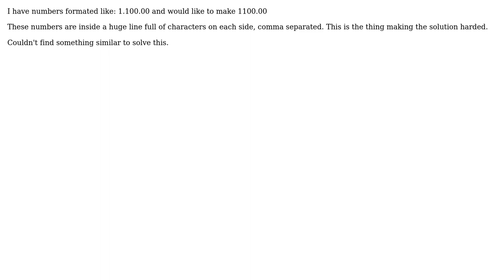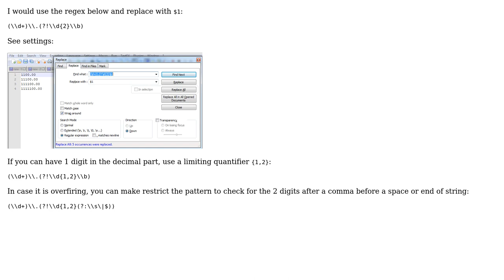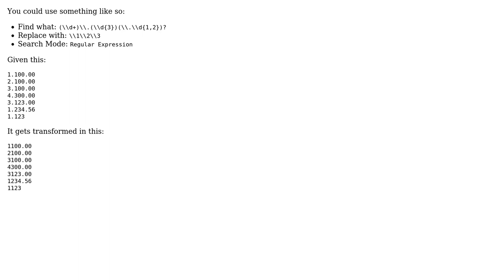Finding and removing the thousand separator in Notepad++ (2 Solutions!!)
Finding and removing the thousand separator in Notepad++

With thanks & praise to God, and with thanks to the many people who have made this project possible! | Content (except music & images) licensed under CC BY-SA | Music | Images & others | With thanks to user Wiktor Stribizew user npinti user Dan-SP and the Stack Exchange Network Trademarks are property of their respective owners. You are responsible for your own actions.